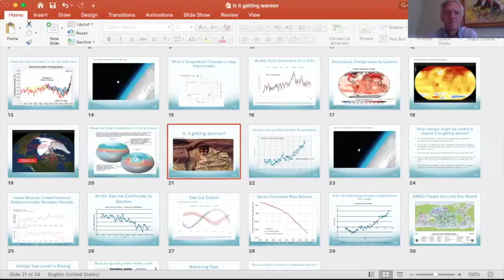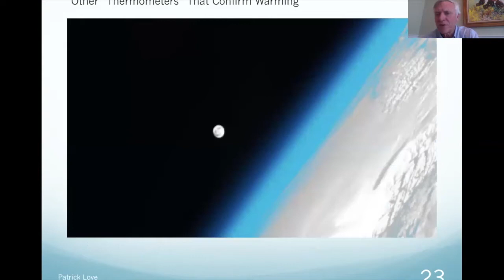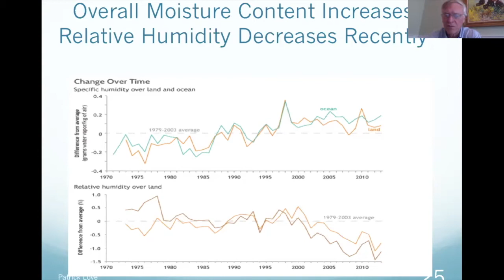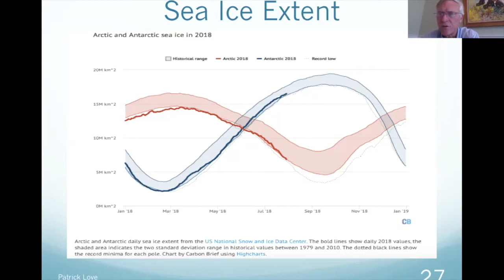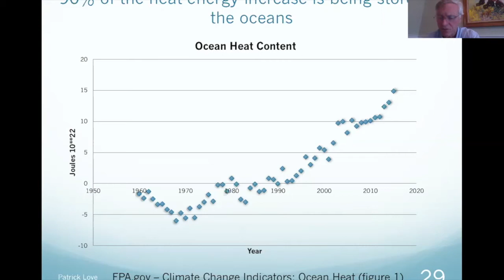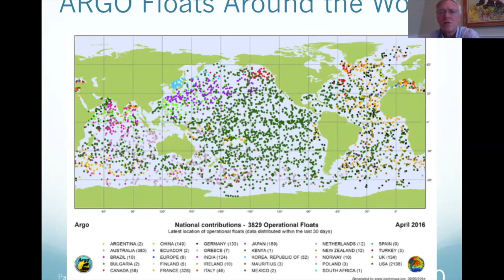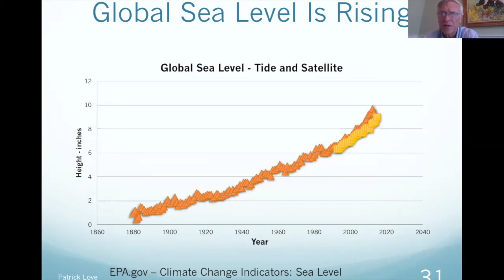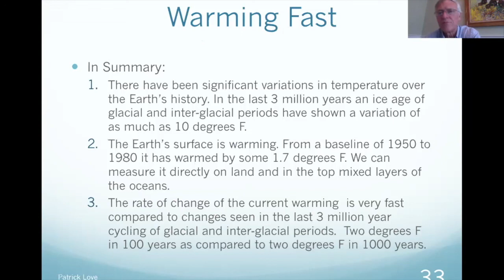Lecture 5 – Is it Warming? – Other Measures of Temperature